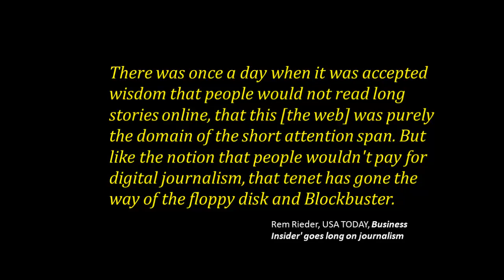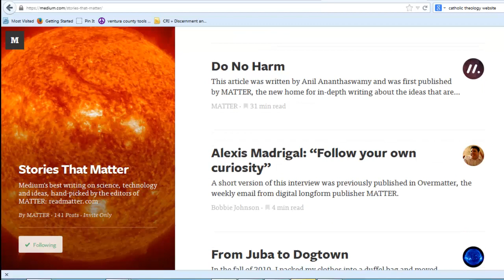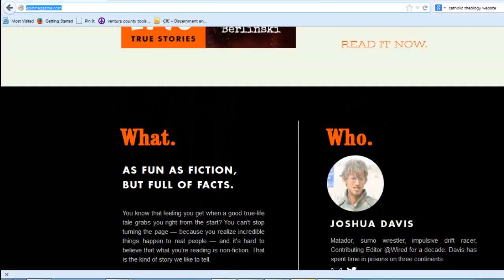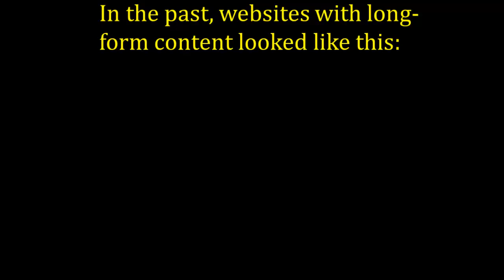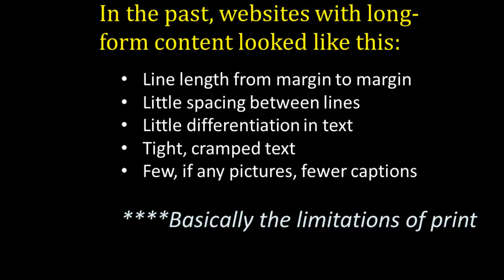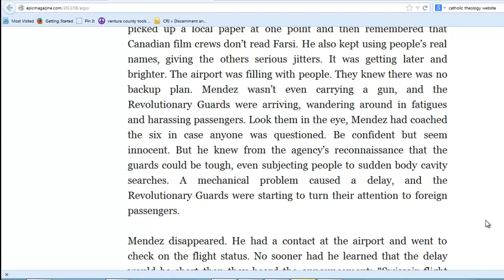Long Form Content, an introduction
There is a new way to present lengthy content on the webs that is easy to read--this video illustrates some websites that use it.